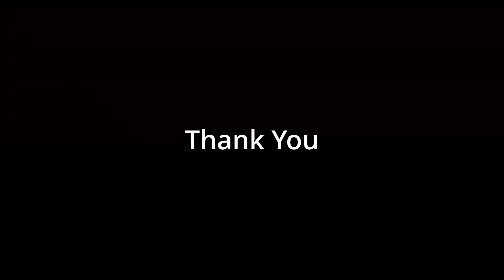10 KD game with the M4A1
Using the M4A1 In XDEFIANT

Soul Over Matter - Hatamitsunami
Crunching the Numbers - Guustavv
Lost Amidst - Guustavv